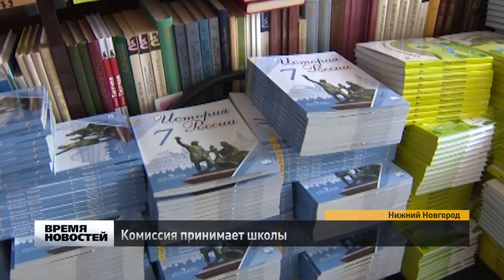Комиссия принимает школы